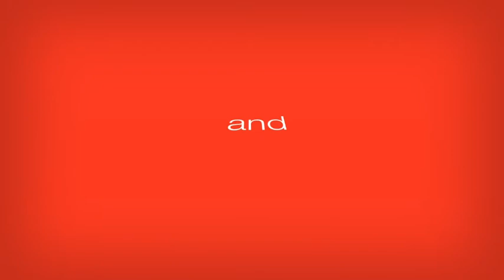Avis PGA TOUR Golf Commercials - 2012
Avis is the official rental car of the PGA TOUR.  For special offers and additional information, please